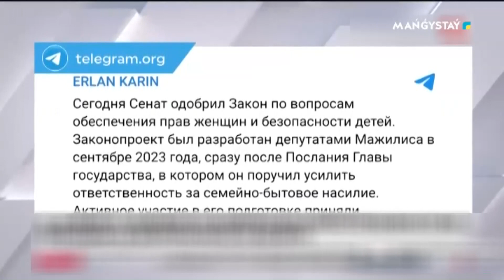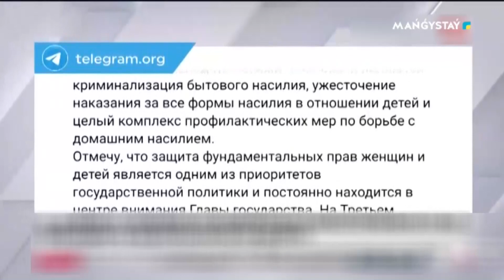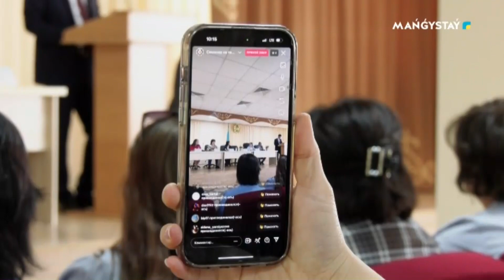В рамках закона - 15.04.2024